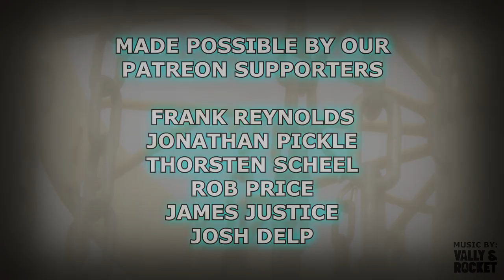TeamBDGC Casual Round | The Fort F9 | Micah Milam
TeamBDGC is back with the first full round featuring Micah Milam. Micah was kind enough to meet Griff and I for a round at The Fort DGC in Kingston, TN. This is a course that we have filmed at before but never a solo round of any of us, just the BDGC vs The Locals video with a best shot format.

- Frank Reynolds
- Thorsten Scheel
- Jonathan Pickle
- Rob Price
- James Justice
- Josh Delp

Intro: (0:00)
Hole 1: (1:06)
Hole 2: (2:56)
Hole 3: (4:16)
Hole 4: (5:46)
Hole 5: (7:24)
Hole 6: (8:46)
Hole 7: (10:48)
Hole 8: (12:19)
Hole 9: (14:07)
Outro: (15:59)
Outtakes: (16:30)